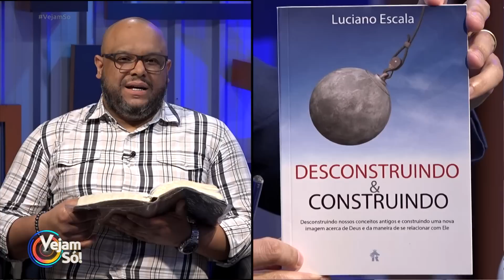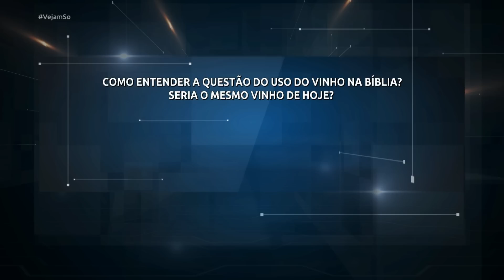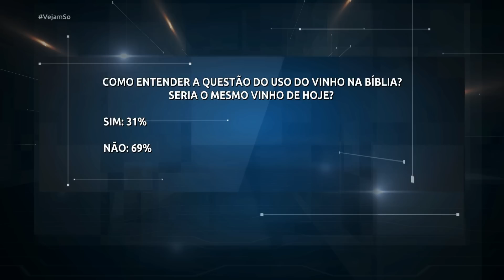VEJAM SÓ! - O VINHO NA ÉPOCA DE JESUS É O MESMO DE HOJE?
Exibição: 15/12/22

Convidados de hoje:

@Pr. Luciano Escala

@ipboficial (Rev. Christopher Yongjoo Yeo)